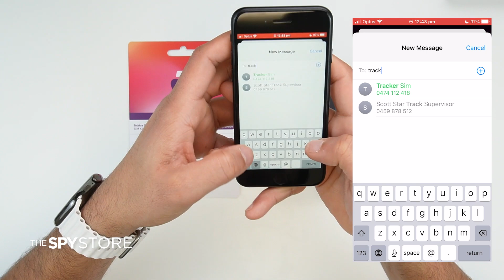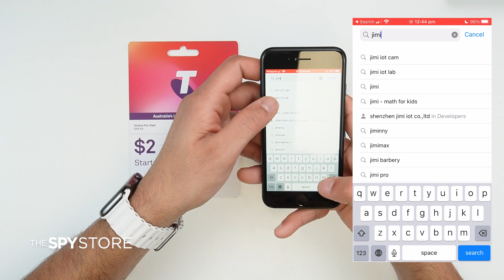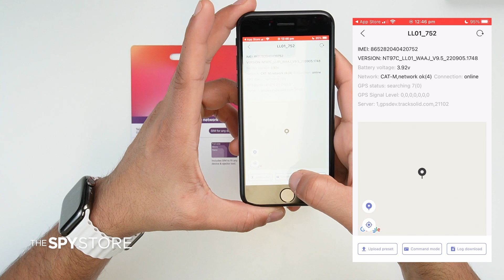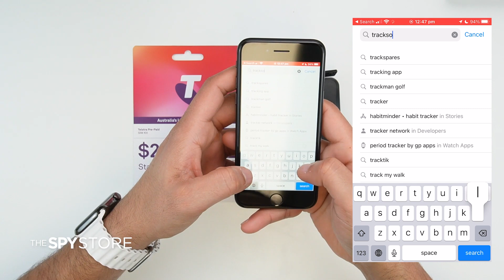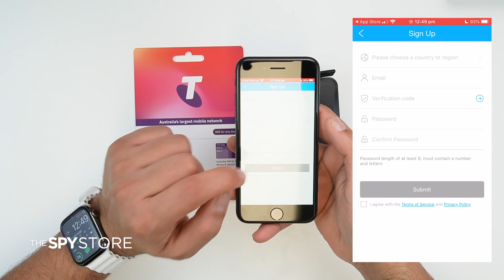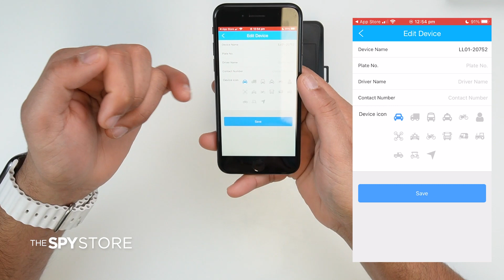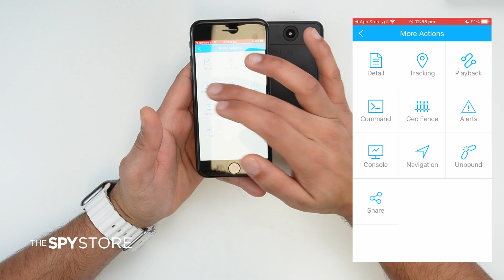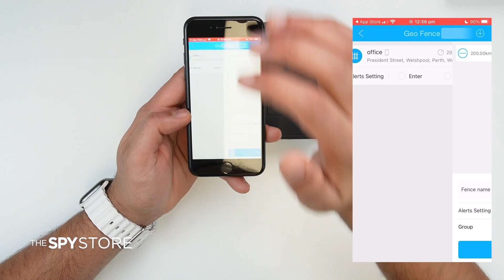Technical Basics: 4G Portable Car GPS Tracker | The Spy Store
This technical basics video includes an unboxing, product overview, basic how-to setup guide and sample footage for the 4G Portable GPS Asset & Vehicle Tracker

Any questions about this product?

Timestamps:
00:00 - Intro & Unboxing
00:46 - Product Overview
03:18 - SIM Installation & Tips
05:37 - App (JIMI IoT) OR Text Pairing
10:18 - App Setup (Tracksolid Pro)
12:06 - Binding GPS to Account
14:33 - App Features
16:26 - Outro & Support

About The Spy Store:
Proudly Australian owned & operated, The Spy Store sells top quality spy & security gadgets at the best possible prices. All our products come with a minimum 1 year warranty and our local team of experts can help you find the right product - and are even available for free after-sales service! We offer discreet billing and delivery across Australia.